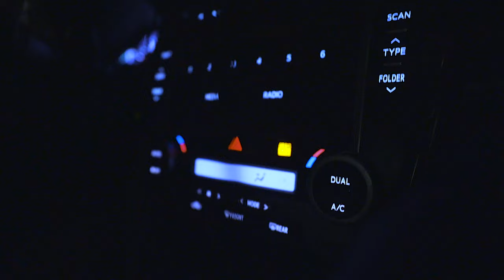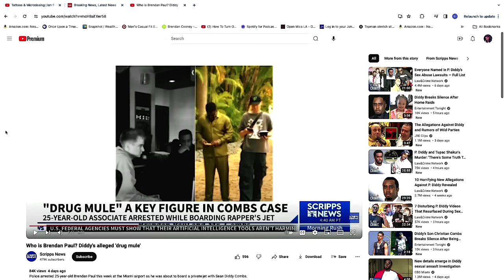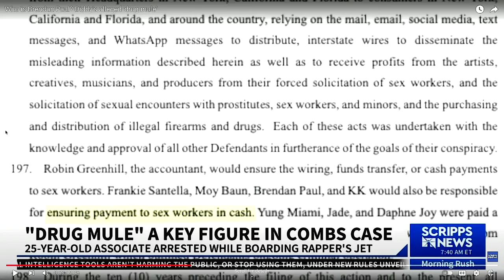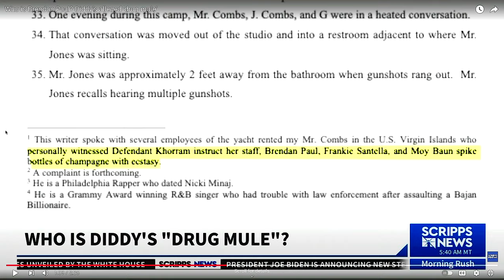Ep. 186 - P. Diddy goes Baja Mode